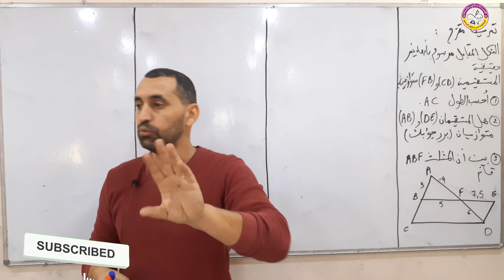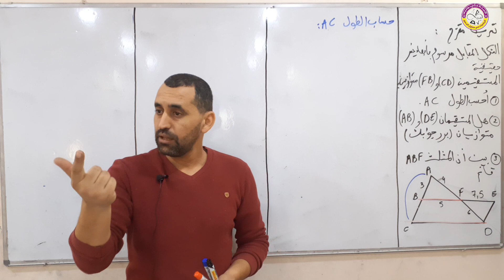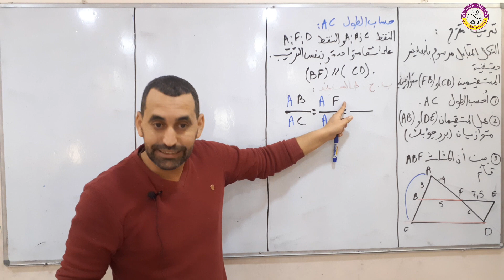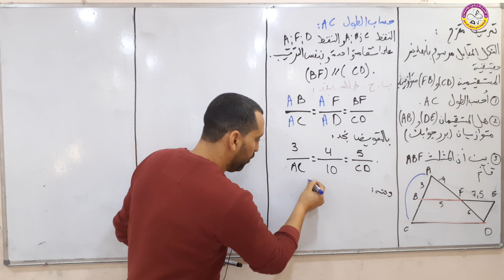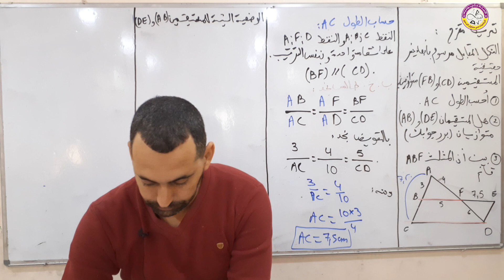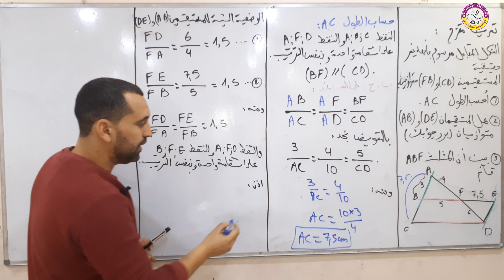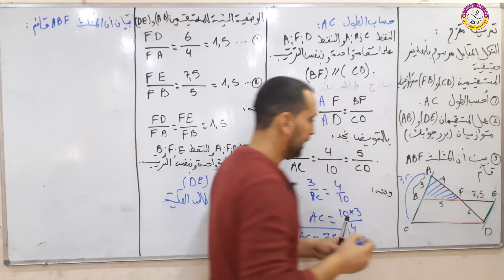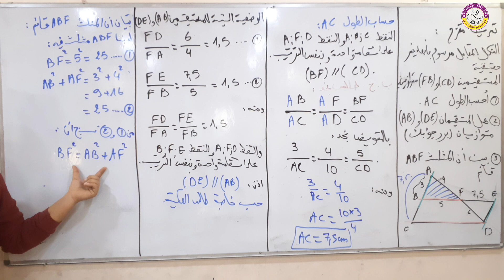تمرين مقترح رائع و شامل في الهندسة طالس المباشرة و العكسية و فيثاغورس العكسية الرابعة متوسط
شهادة تعليم متوسط 💯
تصحيح موضوع الاختبار الثاني